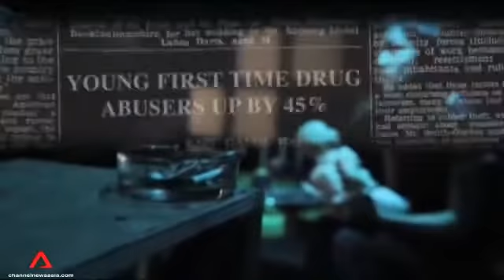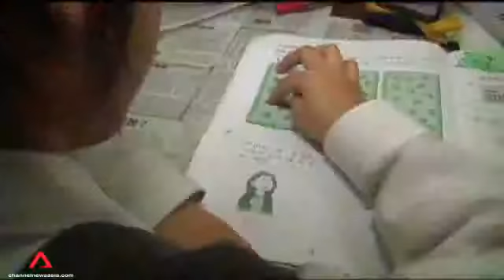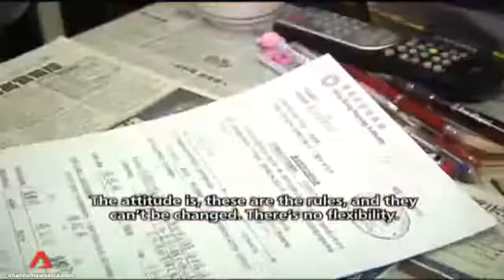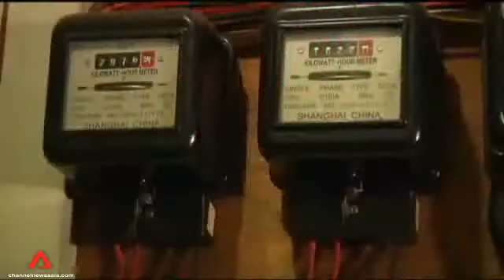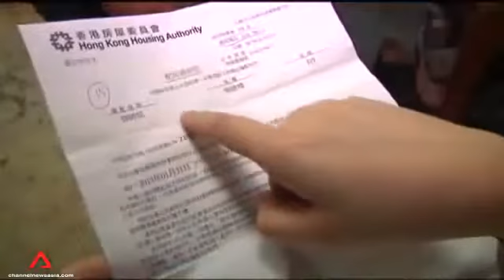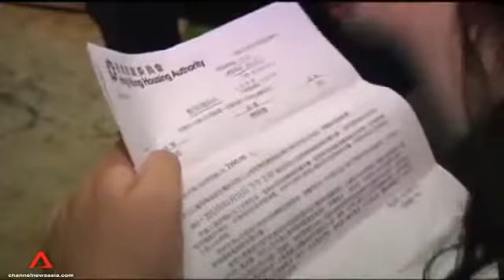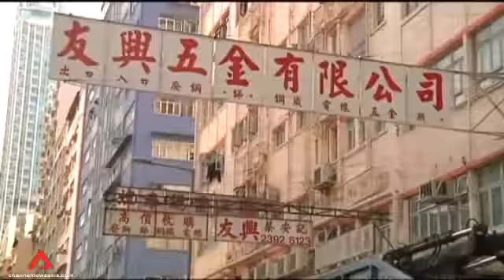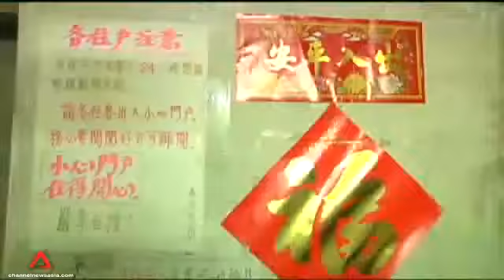b 364 economics Miete News Asia Get Rea! Cubicle Dreams Hong Kong